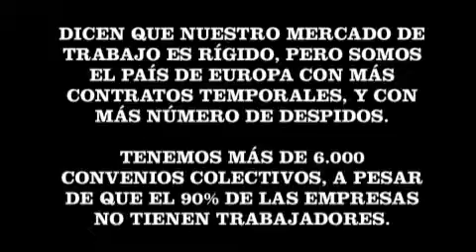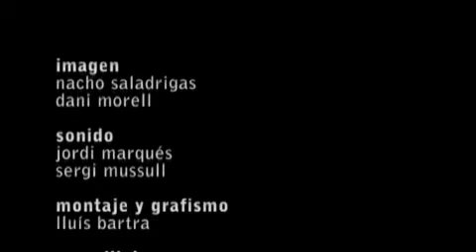"Mentiras" - capítol 7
Setena entrega de la sèrie "Mentiras", tenim un mercat de treball rígid.